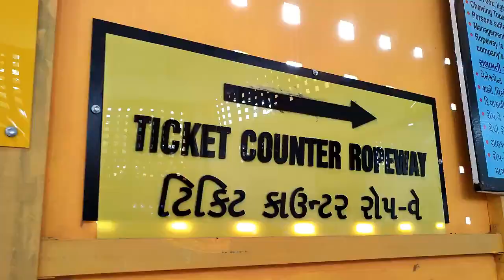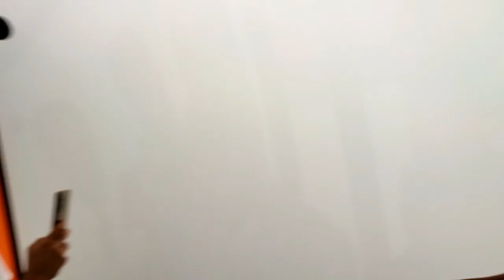Girnar Ropeway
Girnar ropeway is a ropeway on Mount Girnar in Junagadh district, Gujarat, India. It is Asia's second longest ropeway.

The ropeway is over 2.3 km long and includes nine towers. It will comprise 25 carriages, including one glass-floored cabin